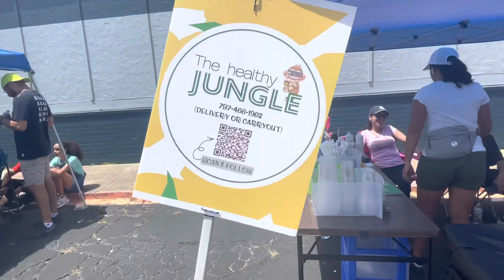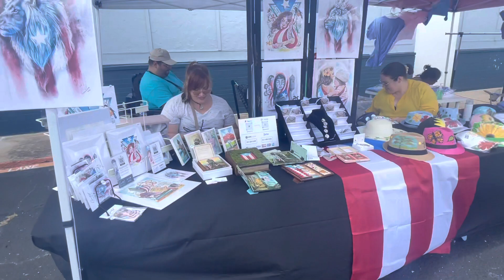tvgozando Primer Vacilon Latino (El video)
La pasamos super una actividad familiar, mucha comida, auto show, suveniers, artesanía y mas